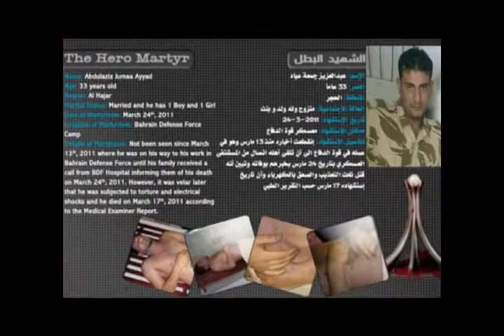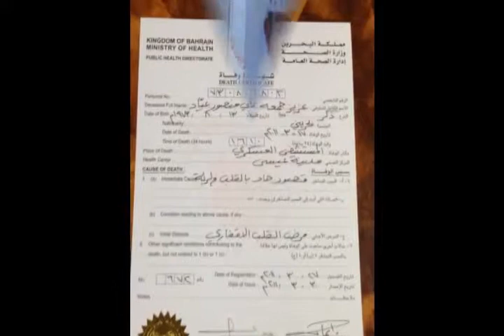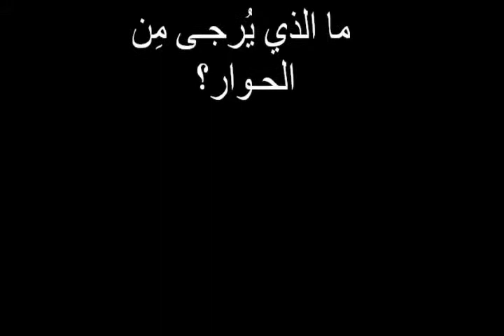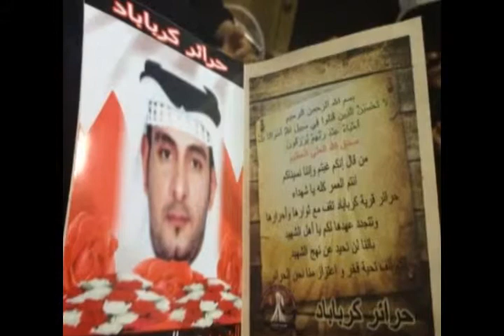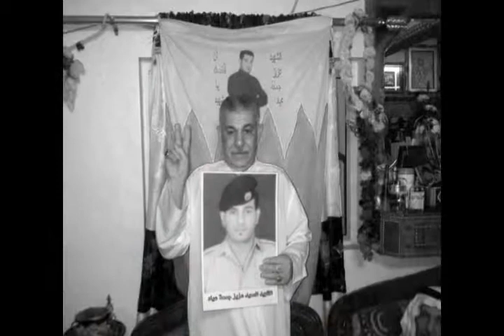يوم الوفاء للشهيد عزيز عياد 17 4 2012